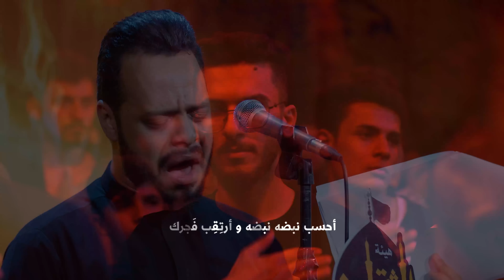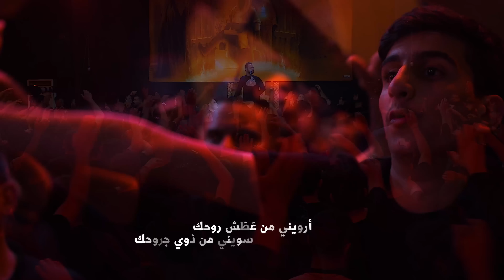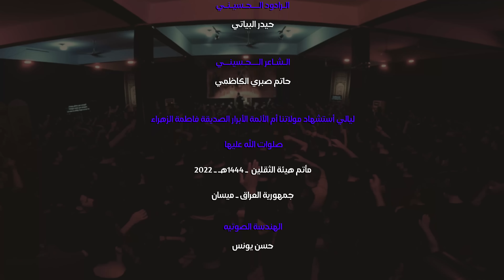ارويني من عطش روحك | الرادود حيدر البياتي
🔘قصيدة :- ارويني من عطش روحك

🔘أداء والحان الرادود :-حيدر_البياتي
🔘كلمات الشاعر :- حاتم صبري الكاظمي

🔘تنفيذ
S S
للإنتاج الحسيني

🔘المكان
العراق _ العماره

🔘مجلس عزاء هيئة الثقلين

يوتيوب || youtube

إنستـگـرام ? Instagram

تـويـتـر ? Twitter

تـيـلـيـگـرام ? Telegram